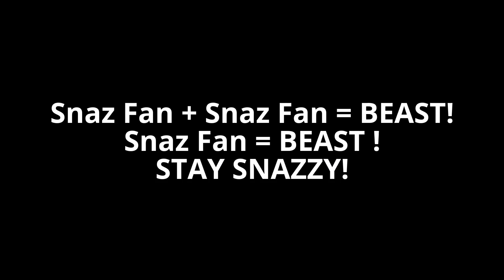Best 21x1 Linesplit Montage!!!!!???? *NEW TRICK*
Thx 4 watching which was the best!?